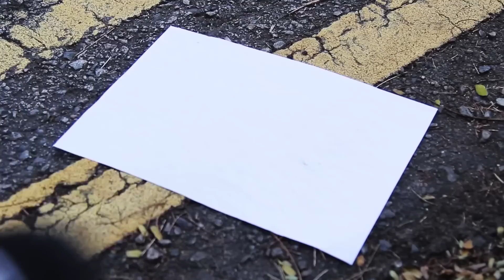Who Should Pay On A First Date? | Word On The Street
First dates can be daunting for a variety of reasons. And just one of the reasons for this, is the age-old question - whether the man or the woman or both should be paying on the first date.

Word On The Street is the latest series on TSLTV where our host, Fauzi, goes around asking Singaporeans about anything and everything that's happening in Singapore!

Follow @thesmartlocaltv on Instagram for some hilarious behind-the-scenes footage!